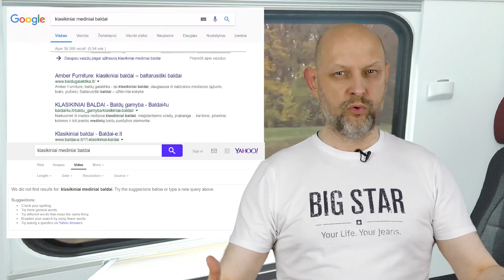AR GALI DARYTI KLAIDAS YOUTUBE | Gera pamoka – Atradau.Lt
Ar žinojote, kad YouTube daro klaidas. Čia kalbu apie YouTube? Pasakysiu atvirai YouTube robotukai susimovė. Jie nesugeba skaityti dviejų kalbų viename filme.

Gali būti, kad YouTube skriptuose yra didžiulė spraga, kas liečia turinio po filmu skelbimą keliomis kalbomis. Žinoma klaida su laiku bus ištaisyta, bet kol kas rekomenduojame vieną ir tą patį filmą kurti skirtingomis kalbomis.  Taip YouTube robotukai galės lengvai perskaityti visą informaciją, o filmas pritrauks daugiau žiūrovų matomas aukštai paieškos rezultatuose.

Ankstesniuose filmuose minėjau, kad labai svarbus yra raktiniai žodžiai filmo pavadinime ir tekste po juo. Parodysiu kito mūsų užsakovo filmo pavyzdį.

Jeigu viskas padaryta tvarkingai, tai filmas matomas Youtube, Google, Bing, Yahoo paieškos rezultatuose. Štai tokiu būdu žiūrovai visada gauna vaizdingą ir tikslingą informaciją pagal jų pageidavimą.

Kas liečia video subtitrus, tai juos tikrai galima įkelti prie filmų keliomis kalbomis. Pačiam filmo SEO tai neturės jokios įtakos. O žmonės iš kitų šalių matydami subtitrus galės lengvai suprasti jūsų filmo įgarsintą turinį.

❤ Jeigu patiko šitas video – paspauskite VARPELĮ, kad gautumėte visas naujienas pirmi.